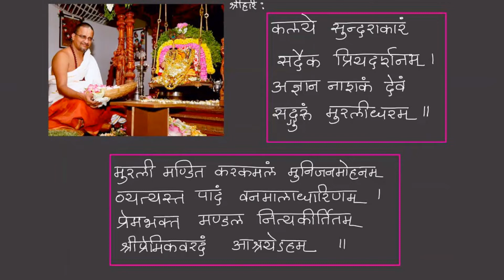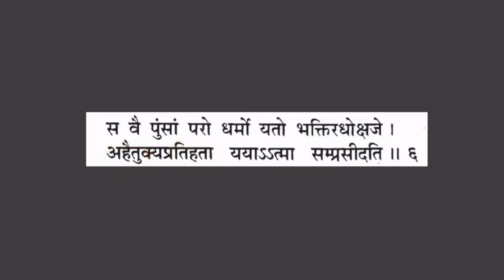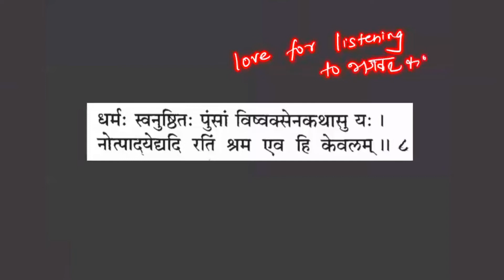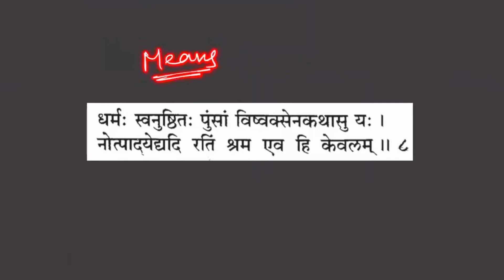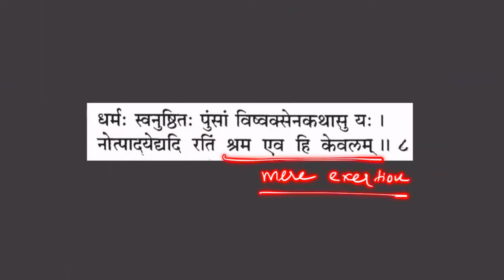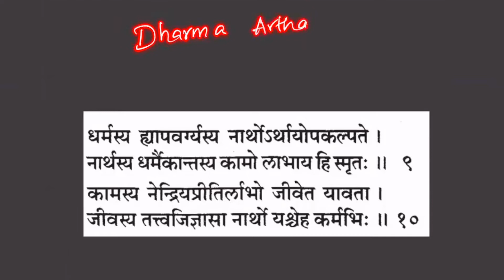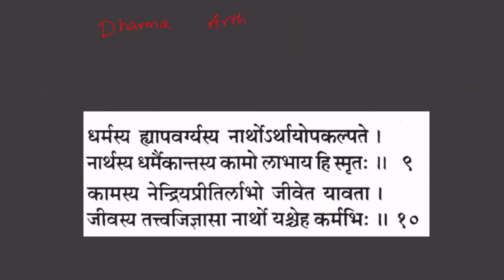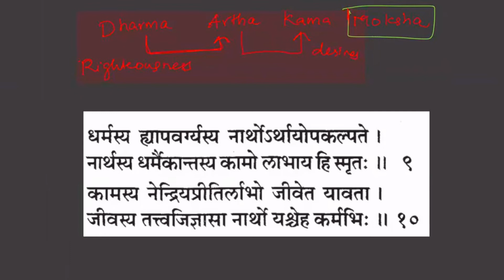How to Gain Inner Excellence? | Audio-Visual | Srimad Bhagavatam for Children | Sri Poornimaji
In this episode, Sri Poornimaji speaks of what really are Dharma, Artha, Kama, and Moksha (the four Purusharthas - goals of human life - according to Hinduism). And what is the real result of following Dharma.
Continuing the conversation between Suta Pauranika and Sage Shaunaka and other rishis in Canto 1 of Srimad Bhagavatam.

Sri Poornimaji, disciple of HH Maharanyam Sri Sri Muralidhara Swamiji, conducts live bi-weekly sessions - Kishora Bhagavatam discussions - on Srimad Bhagavatam for children aged 9 to 13 from all around the world.

Youth aged 9-13 yrs (from any part of the world) who are interested in joining these biweekly online sessions live, please email .